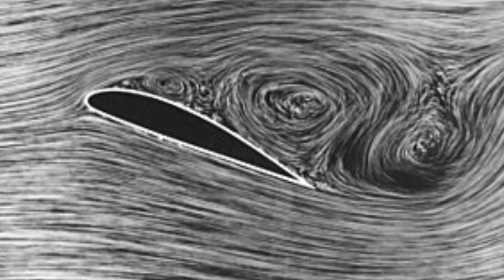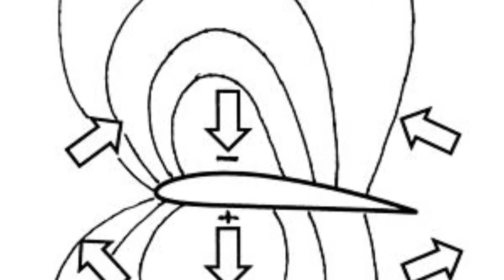Secret Lab Reports - Lift